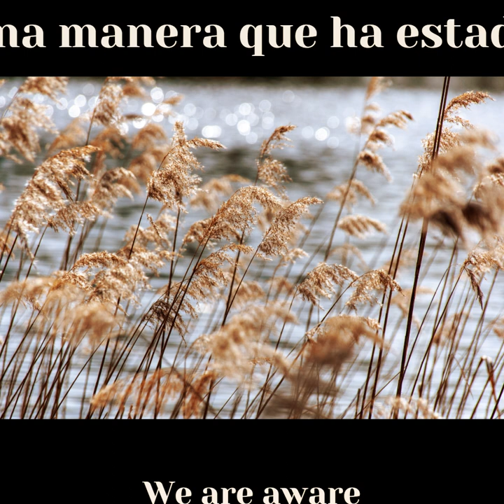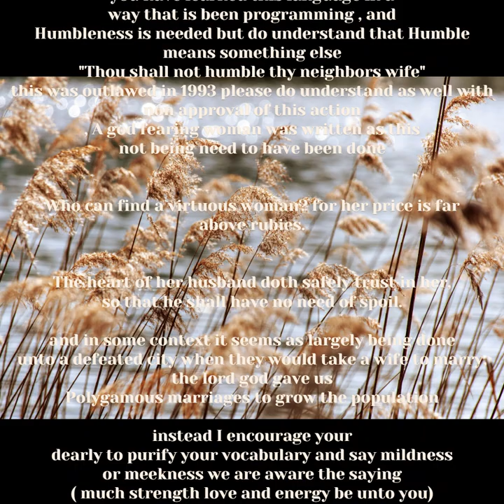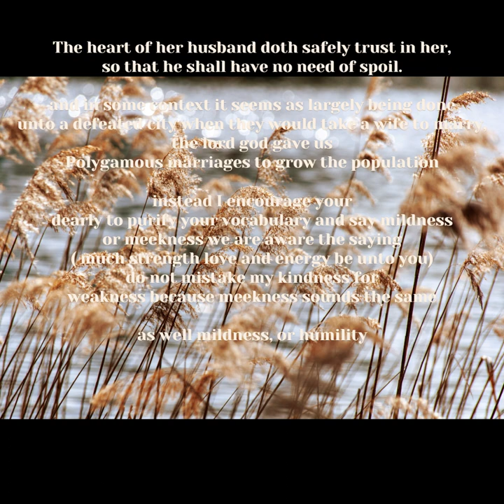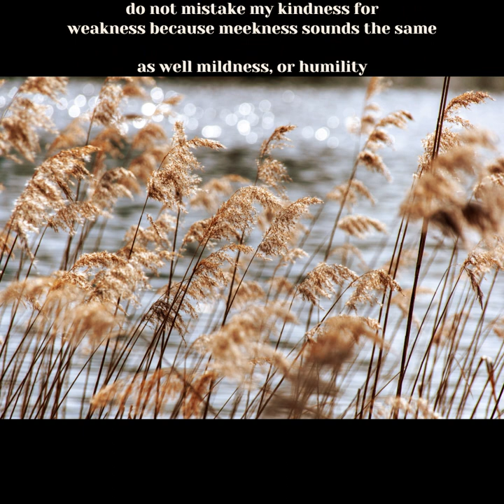MILDRED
and mildness